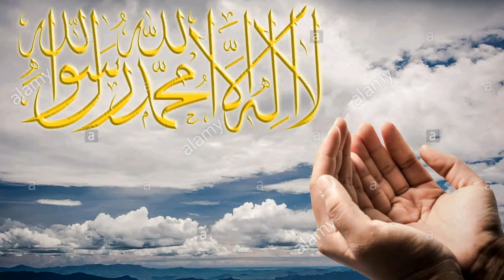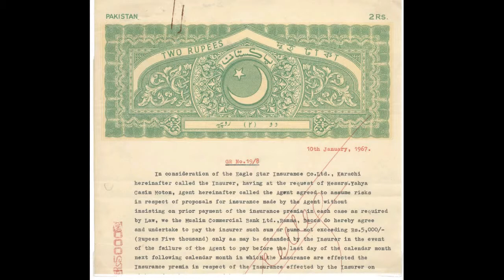Bol Mitti Deya Baweya Alam Lohar بول مٹی دیا باویا